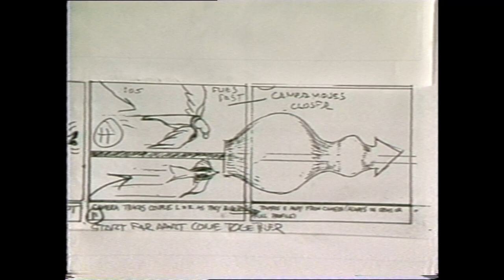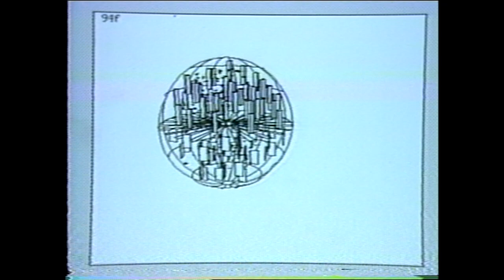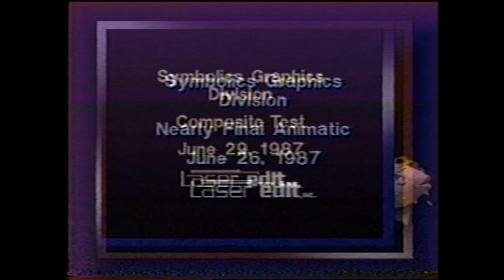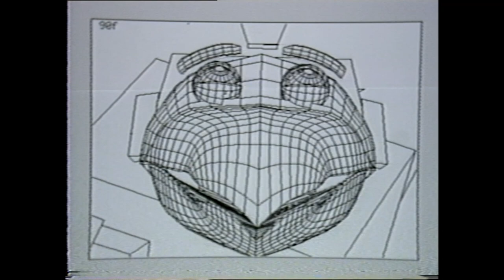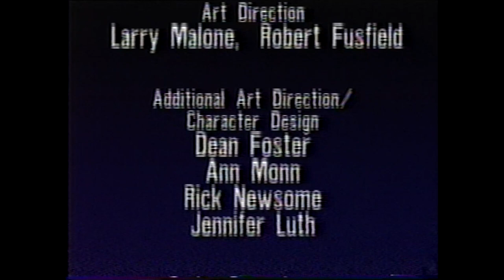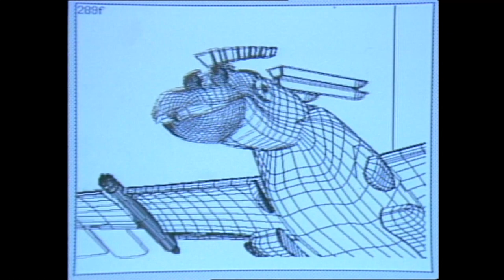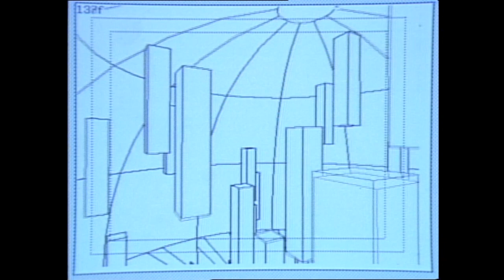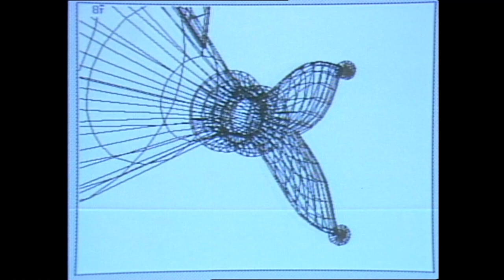Behind The Scenes with Stanley and Stella (No Audio, 1080p upconvert)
Symbolics Graphics Division Presents: "Behind The Scenes with Stanley and Stella"  (No Audio, 1080p upconvert)

Rediscovered June 2023.

Director - Larry Malone

Character Animator - Philippe Bergeron

Behavioral Animator - Craig Reynolds

Producer - Michael Wahrman

Executive Producer - Tom McMahon

Post Production Supervisor - Jim Ryan

Rendering Supervisor - Joseph Goldstone

Production Consultant - Gary Demos

Art Direction - Larry Malone, Robert Fusfield

Additional Art Direction/Character Design - Dean Foster, Ann Monn, Rick Newsome, Jennifer Luth

Design Concept - Robert Fusfield/Hitman of Design

Modeling - Richard “Doctor” Baily, Ken Brain, Andy Kopra, Larry Malone

Additional Technical Direction - Ken Brain (Grace and Wild), Andy Kopra

Fractal Textures and Animation - Kevin Hunter

Title Design - Ann Monn

Sound Effects - Bob Mithoff, David Bluefield

Video Editor - Peter Koczera, Laser Edit. Inc.

Editorial Consultant - Wayne Wahrman, A.C.E.

East Coast Rendering Unit-  Kenny Byrne, Charles Hornig, Gary Palter, Ken Sinclair, Sue Sims, Steve Anthony, Eric Crawley, Steve Eldridge, Penny Parkinson, Mark Widzinski, Kalman Reti

Chatsworth Rendering Unit - Geno Ardito, Ron Derry, Don Foster, John O'Fearna, Larry Messinger, Steve Perham, Danny Ulate, Richard Waddel,
Darren Wagner, Jamie Wagner, Phil Watson, Mike Whitmore

Hardware Support - Al Perez, Saulo Salvador, Wayne Rasmussen

Facilities - Sheila Madsen, Shelly Howieson

Color - Dave Dyer

S-Dynamics - Craig Reynolds
S-Geometry - Larry Malone
S-Paint - Bob Coyne
S-Render - Kevin Hunter

Array Processor - Ken Appleby, Bill Fleites, Mark LeBrun, Carlos Pardo

Symbolics Graphics Division - Tom McMahon, John Kulp, Paul Martinkovic, Ann Newman, Don Miskowich,  Heidi Lucas, Linda Crane, Keyvan Farazian, Scott Fisher, Yoshi Turner,  Len Reder, Sandy Yuter, Veronica Poulson, Steve Chen, Bob Ritchey, Logan Palmer, Anoosh Mostowfi, Ross Jones

Whitney/Demos Productions - Mary Ann Morris, John McLaughlin, Michael Whitney

Special thanks to - Clark Anderson, Paul Cross, John Gridley, Mike Hilgenberg, Jack Holloway, Ron Lebel, Andrea Malone, Russell Noftsker, Richard “Doctor” Baily, Jay Weber, Brian Sear, Linda Solamine, Min Tonai

Thanks to everyone at Symbolics, Inc. and Whitney/Demos Productions for their assistance in making this film.

Reviewed June 22, 2023
Symbolics S&S Team